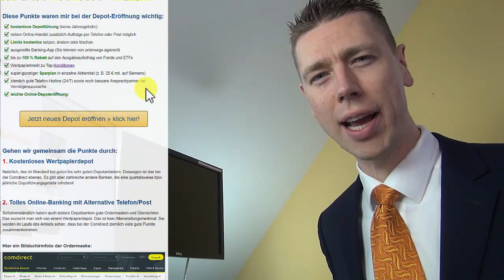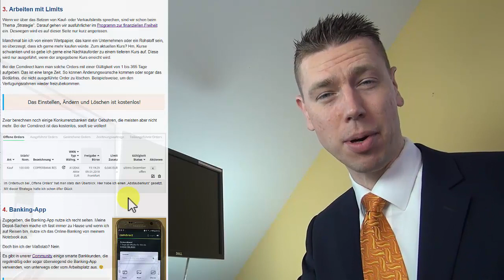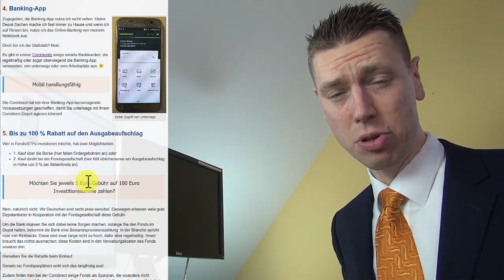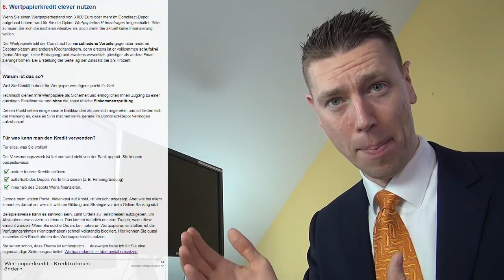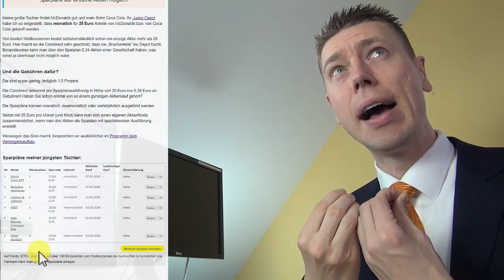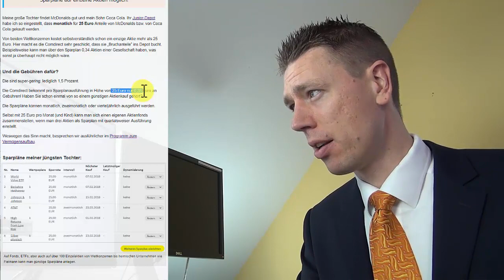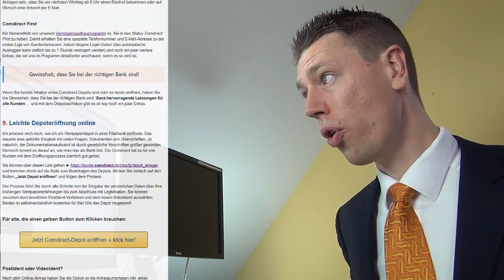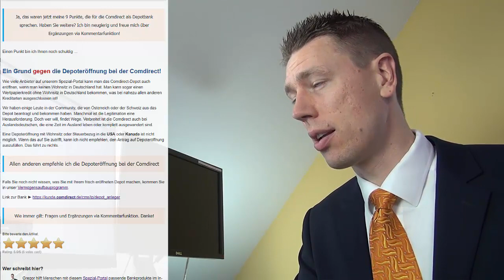Comdirect Depot ⇨ 9 Gründe dafür und 1 dagegen!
2. Comdirect Depot ⇨ 9 Gründe dafür und einer dagegen

Das Comdirect Depot ist das meist verwendete Depot unter Teilnehmern vom Programm zum Vermögensaufbau. Mein persönlicher Favorit ist es obendrein.

Hier kurz nochmals die Stichpunkte aus dem Video (dafür):
1. kostenlose Depotführung (keine Jahresgebühr)
2. Order per Online-Banking, Telefon oder Brief
3. Limits kostenlos setzen, ändern oder löschen
4. ausgereifte Banking-App
6. Wertpapierkredit zu Top-Konditionen
7. super-günstiger Sparplan in einzelne Aktientitel
8. ziemlich gute Telefon-Hotline (24/7)

Dagegen spricht eigentlich nur ein Wohnsitz oder steuerliche Beziehungen zu USA und/oder Kanada. Depot- und Kontoeröffnung aus Deutschland, Österreich, Schweiz und anderen Ländern möglich. Betrifft beispielsweise Auslandsdeutsche oder Auswanderer.

Haben Sie Erfahrungen mit dem Comdirect Depot oder Fragen zu Eröffnung und Nutzung über das Video hinaus? Ich freue mich von Ihnen via Kommentarfunktion zu hören. Vielen Dank!